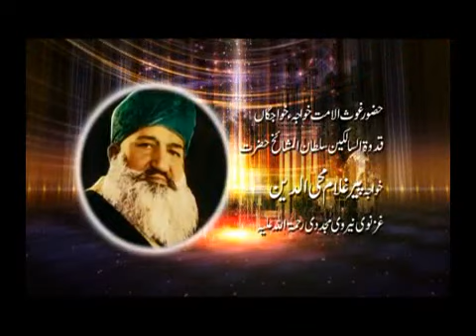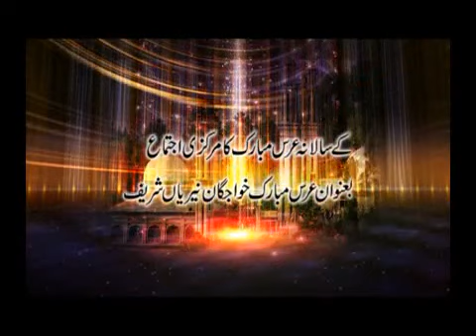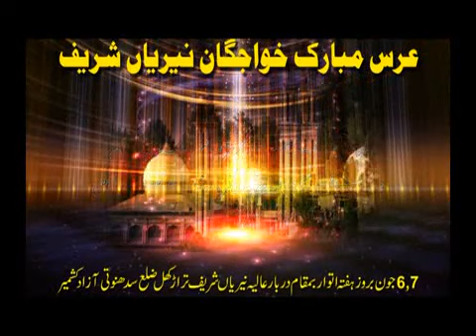Urs shareef Nerian shareef 6,7 June 2015